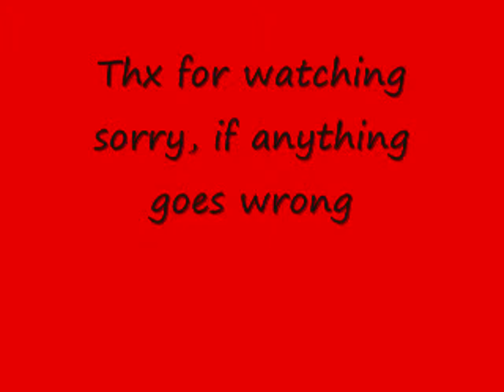F14D Take-Off and Land in St.Martin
just playing arounf and i have a perfect landing on it.